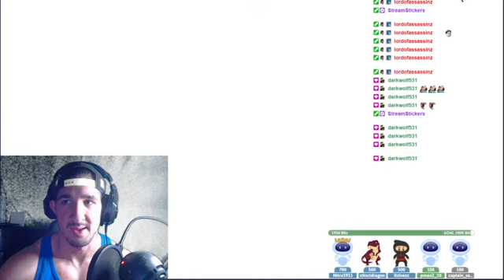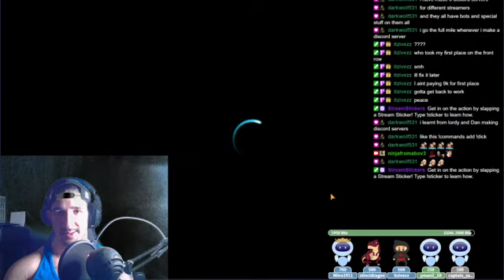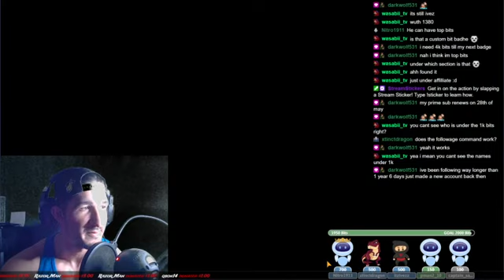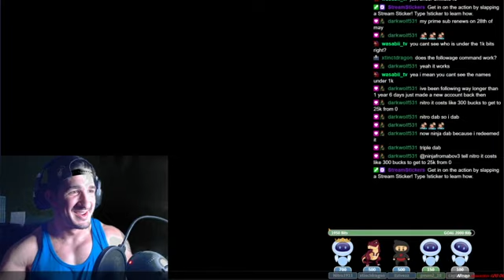Darkness rises EVEN MORE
Livestreams are at 9:30 -10:30 P.M. Or 7:00 - 8:00 P.M. EST. Everyday.